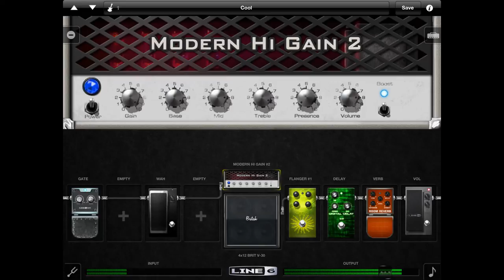Heavy metal garageband ipad impro (sound only)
Drumkit: Garageband
Guitar amp: line 6 custom.Ipad
guitar: ltd f-10